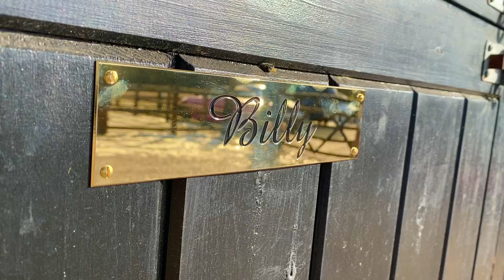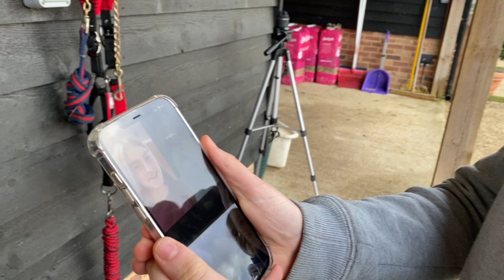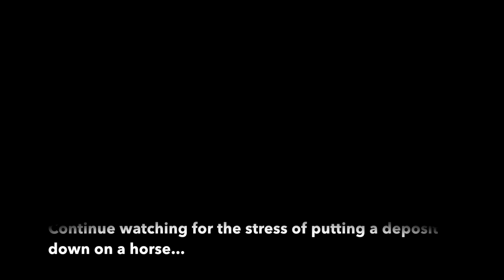WE BROUGHT A HORSE UNSEEN | Meet our new horse | Our new horse comes home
We are so excited to share with you guys that we have a third addition to our pony gang! Although it was only a week between putting our deposit down and our new four legged friend arriving, it was so difficult to keep it a secret… especially to all of our friends! We’re glad we can finally share the news with you all and to have a new face on our channel!

We've been looking for a new addition for over a year now, and although this character isn't what we were looking for initially, we feel it is a stepping stone towards our end goal.

We can’t wait to start having loads of horsey fun this year, especially once lockdown restrictions ease!

Bluey 14.2hh new forest pony
Curly 12.2hh welsh pony
Billy 15hh Cob